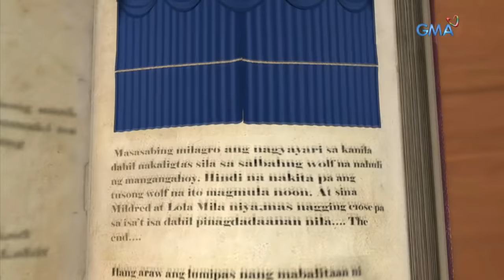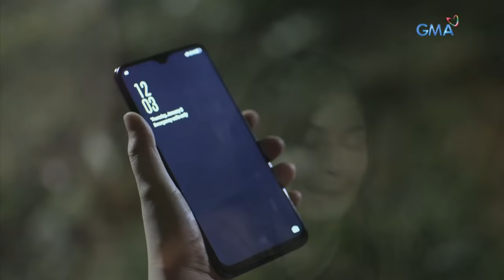Daig Kayo Ng Lola Ko: Giging accepts her fate as Super Ging | Full Episode 1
As Giging (Bianca Umali) heard that there are creatures who have taken over their place, she went to Fairy Gosh Monkey (Kiray Celis) and finally accepts her fate to become a superhero so that she can save people who are in danger.

Watch 'Daig Kayo ng Lola Ko' Sundays at 6:55 PM on GMA Network, starring Ms. Gloria Romero, Chlaui Malayao, David Remo, and Jillian Ward. This episode " The Amazing Adventures of Super Ging and Harvey" features Bianca Umali, Miguel Tanfelix, Gladys Reyes, Kiray Celis, and Seth Dela Cruz.